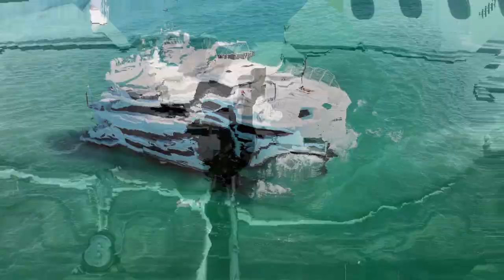From Rock Bottom to Luxury Mansion | New Hampshire Home Tour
Join me, Eric Spofford, as I take you on a tour of my very first dream mansion in Southern New Hampshire. From a life of struggle and hardship to manifesting this incredible estate, this video is a testament to the power of belief and hard work. Watch how I turned my life around after hitting rock bottom and built a life beyond my wildest dreams. It's not about showing off, but showing you what's possible when you align with your purpose and put in the effort.

🏆Episode Highlights:

[00:00:01] Upgrade life, network, story, mansion, success.
[00:01:57] Believe in yourself, manifest success.
[00:03:24] Dream, manifest, obsess, work, transform, succeed.
[00:05:27] Memories made in two living rooms.
[00:07:17] Fish stung me, son said "You'll die."
[00:09:33] Luxury cars, low-key attention.
[00:11:31] Breaking generational cycle: Chainsaw story.
[00:13:19] Fatherhood, hard work, never give up.
[00:16:03] Enjoying outdoor space, entertaining, grilling, pool, hot tub, pond.
[00:18:09] Inspire greatness through authentic living.

📊Learn How to Grow, Professionalize, and Sell Your Business to Live a Life of Total Freedom (FREE TRAINING)

🔥 Get Coached by Eric.

🏠 💰 Attend my FREE TRAINING on How to Create Insane Cash Flow with Section 8 Real Estate

🏆Apply for the Inner Circle. Elite Coaching on Business, Real Estate, & Building Your Online Business